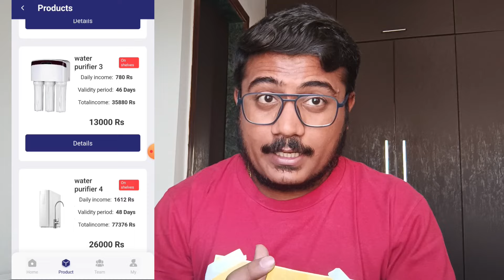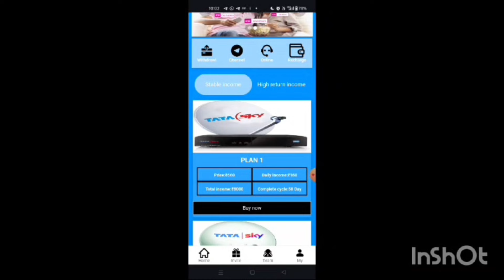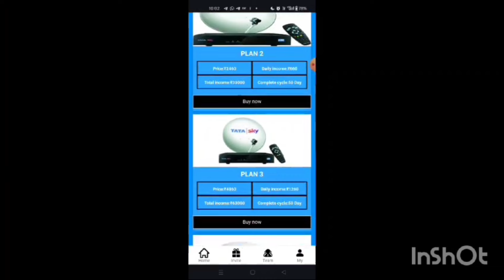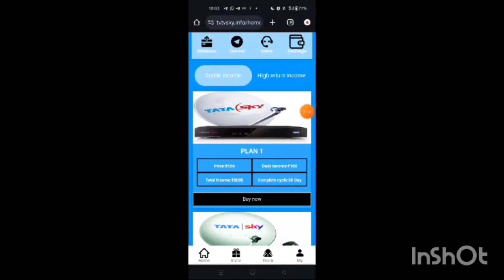Gra 2nd App | Peco Earning App | Peco App Real Or Fake | Peco App Withdraw Problem